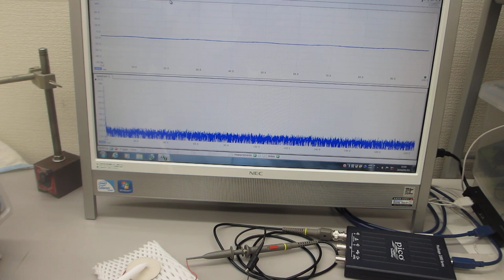オリジナル超音波発振制御プローブの開発技術（表面弾性波の伝搬制御技術）